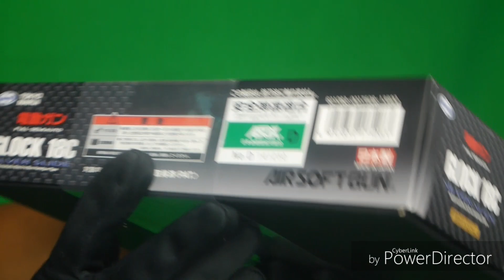東京マルイ 電動ガン GLOCK18cシルバースライド 開封とミニレビュー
出演者「おにぎりゆっくり」
スタッフ「レイチー」
音声「らいそうとう」
照明「らいそうとう」
撮影「らいそうとう」
編集「らいそうとう」
UP   「らいそうとう」

～Twitter紹介～

～SS復興支援会の一部の会員～

この「真らいそうとう」のチャンネルでは、
リクエストを受け付けていますので、
TwitterやYouTubeのコメント欄に記載して下さい。

本動画の高評価や本動画の感想も待っています。

次の動画も見てね★